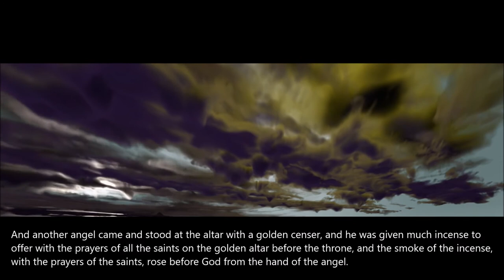Introduction to Revelation 8:1-6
“When the Lamb opened the seventh seal, there was silence in heaven for about half an hour.”

This Sunday May 6 at New Life we will be digging into Revelation 8:1-6. We are located at 580 N State Rd in Medina, Ohio. Our worship service is at 10:45 am. We would love to have you join us.